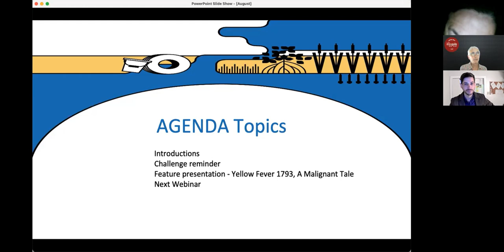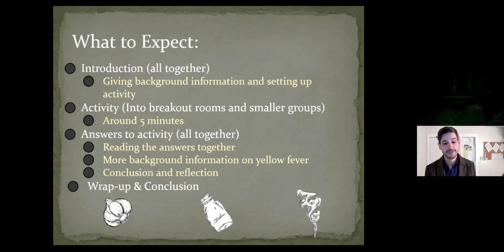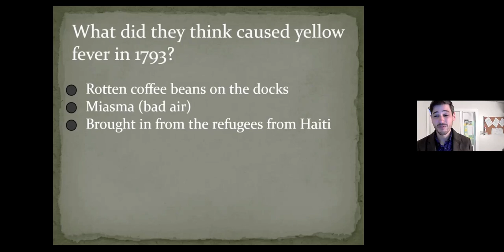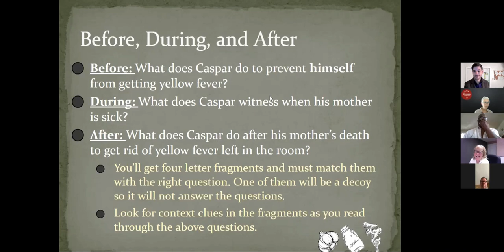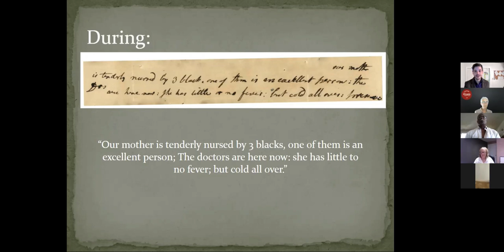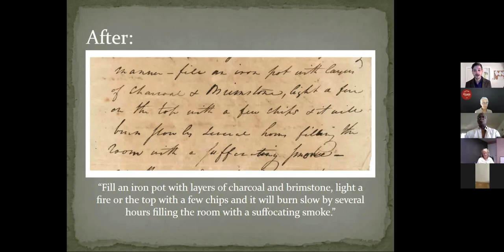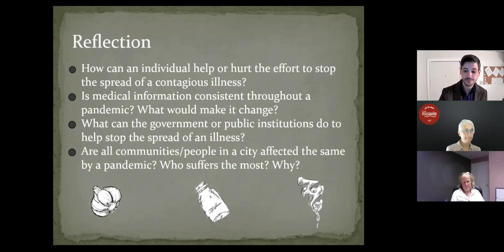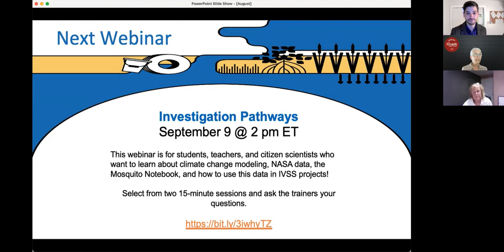A Malignant Tale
The "Malignant Tale”  details how Caspar Wistar Haines and his family experienced the Yellow Fever city-wide epidemic of 1793 in Philadelphia. Through their letters, discover the role of the Free African Society in taking care of Philadelphians during this time of need and the sacrifices they made. Participants will make connections between this epidemic and today via these personal stories, the roles of essential workers, and the history of science and medicine.